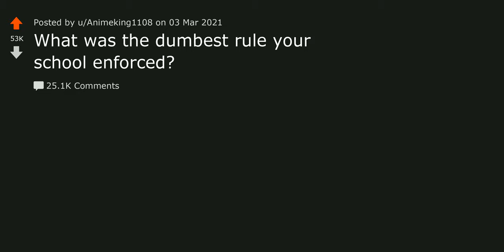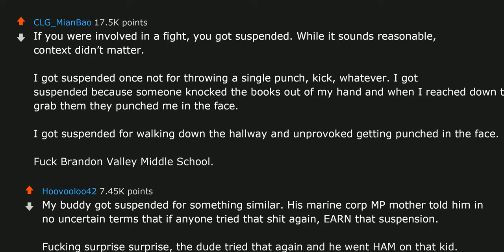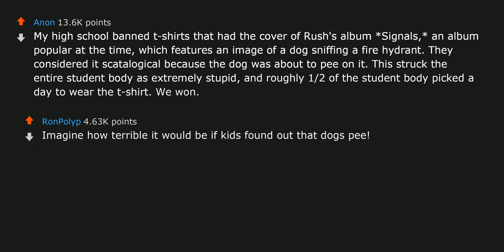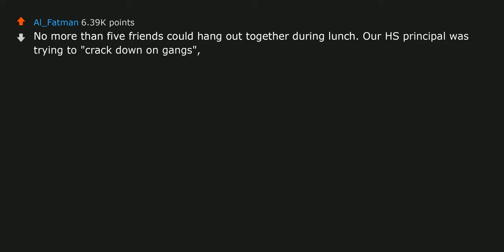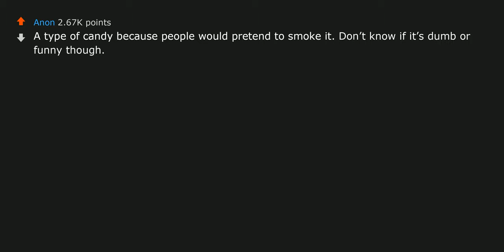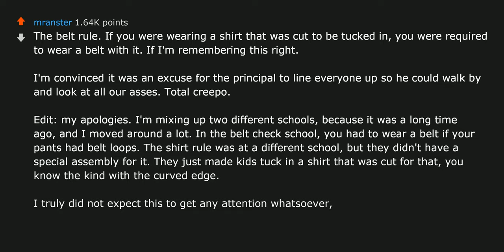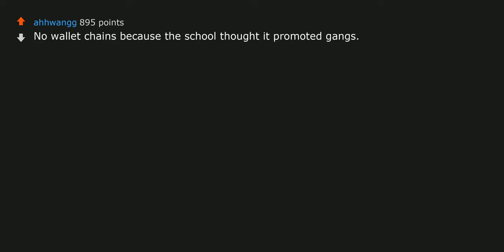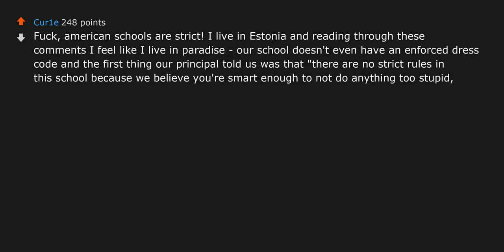What was the dumbest rule your school enforced? | r/AskReddit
Check out some best-selling books at:
1. Atomic Habits
2. Harry Potter and the Philosopher's Stone, Book 1
3. Dune ► What was the dumbest rule your school enforced? | r/AskReddit